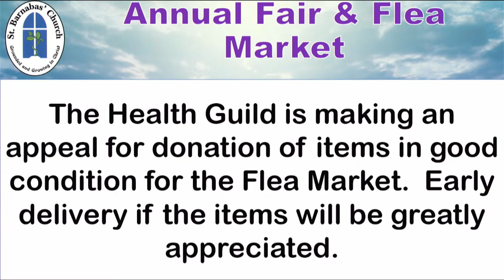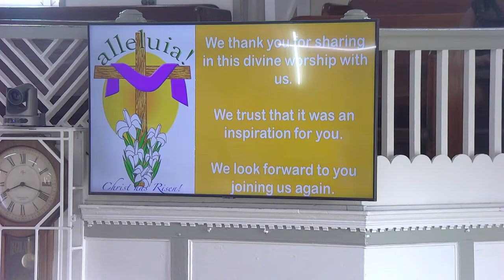THE THIRD SUNDAY OF EASTER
SUNG EUCHARIST AND SERMON :  Sunday, April 14th, 2024 at 6:30 a.m.
The Rev. Canon Henderson B. Guy